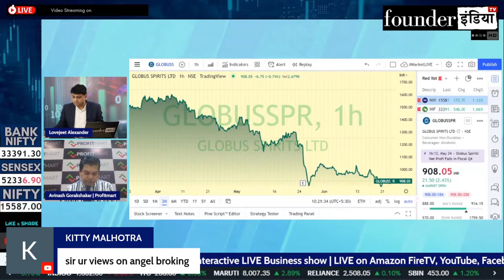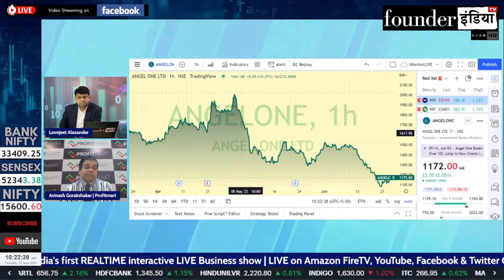Angel One Ltd. के शेयर में क्या करें? Expert Opinion by Avinash Gorakshakar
Analysis of: Angel One Ltd.

Shows on StockMarket, equity, trading, investment, commodity, Angel One personalfinance, tax, cryptocurrency, blockchain, reviews, marketanalysis, startups, policyreviews, nifty sensex, and much more.